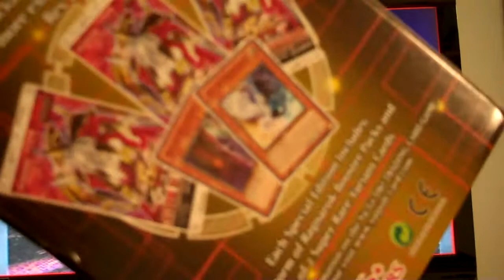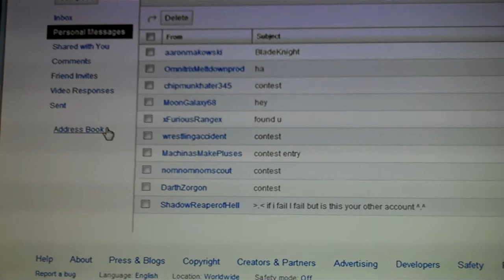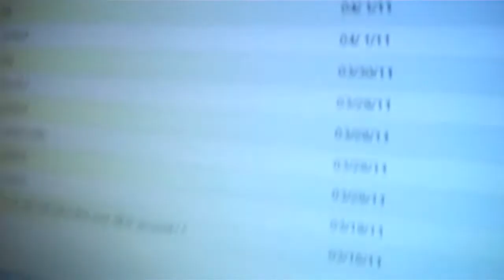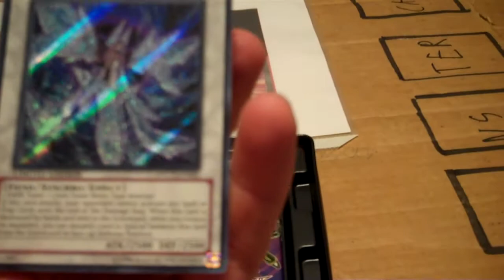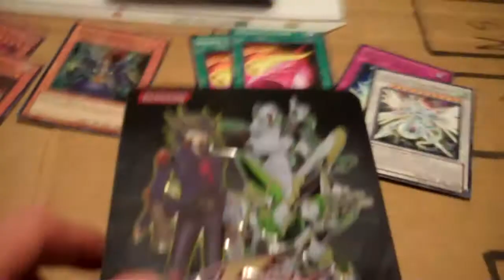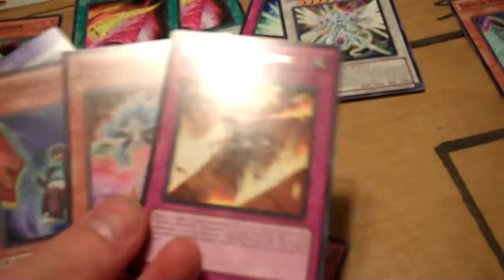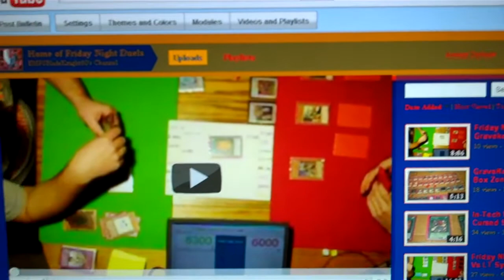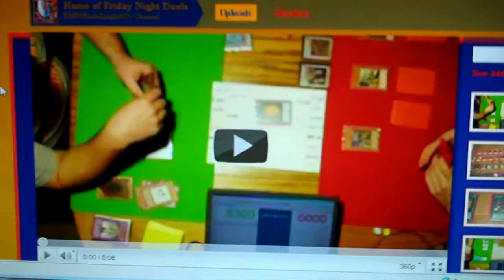Contest Results + pack opening + updates = too much @_@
Please keep in mind that i can only get a limited range of booster packs aka no asking for magician force